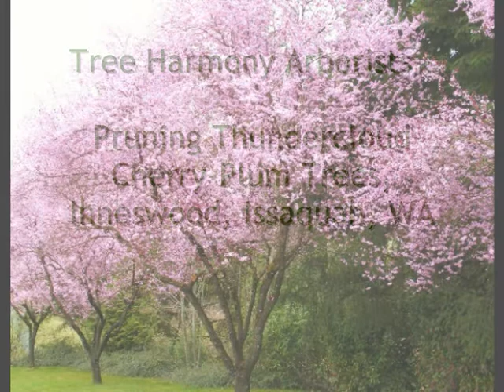Tree Harmony Arborists - Seattle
A sample social media video done by CyranoWriter.com for Tree Harmony Arborists as part of a local search optimization and web content development consultation.
Sample trimmed tree photos and slide show portrays Japanese Plum Trees ("Thundercloud" trees or Cherry-Plum Trees) in early spring bloom at the entry to Inneswood in Issaquah, WA. Pruning, trimming, disease prevention, landscaping and tree care by Tree Harmony Arborists, Mercer Island / Seattle.